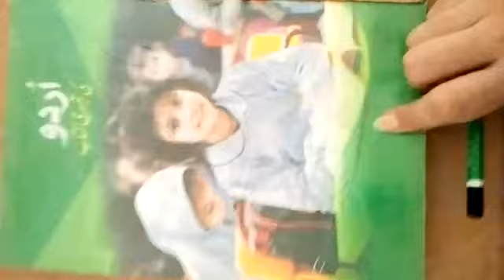Class 3 | Urdu Reading| Chapter 5